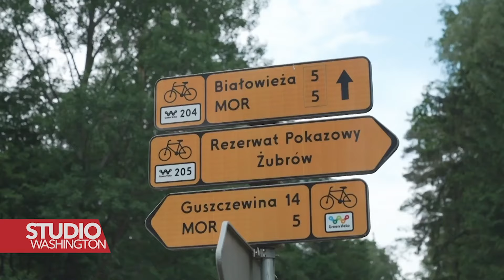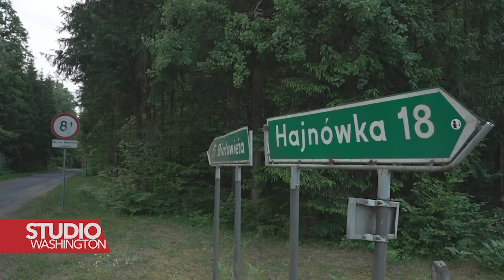Poljska: Navala imigranata iz Bjelorusije - metod hibridnog rata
Nedavna nasilja između vojnika i imigranata na poljsko-bjeloruskoj granici navela su poljsku vladu da pojača sigurnost i ponovo uvede dvjestometarsku tampon zonu. Poljska doživljava najnoviji dotok migranata iz bjelorusije kao taktiku hibridnog ratovanja.